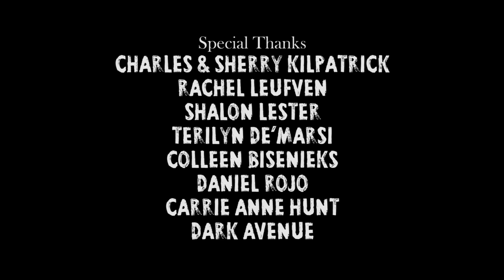John Foley Motivationally Speaking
My first short film I wrote and directed you can find in my short video channel called Watch my Shorts Man! When a principal is at his wits end with two students fighting what does he do? Call in a Motivational Speaker or should he?